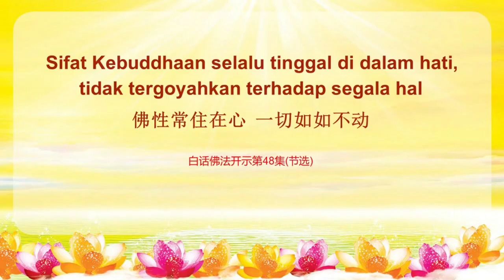Master Lu - Sifat Kebuddhaan Selalu Tinggal Didalam Hati _Tidak Tergoyahkan Terhadap Segala Hal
Wejangan Master Lu - Sifat Kebuddhaan Selalu Tinggal Didalam Hati _ Tidak Tergoyahkan Terhadap Segala Hal